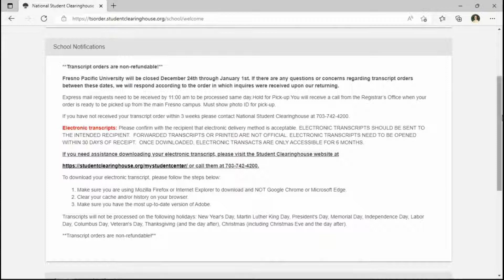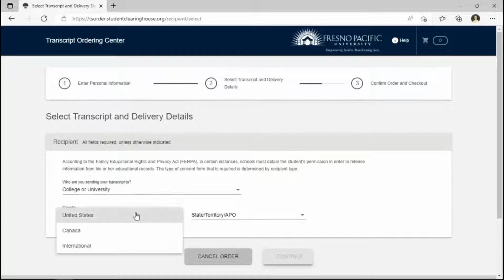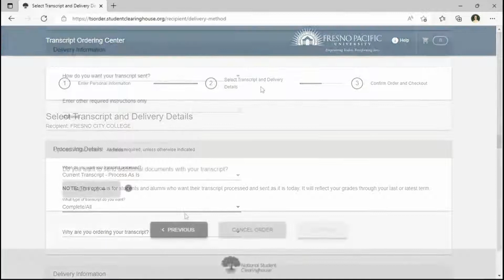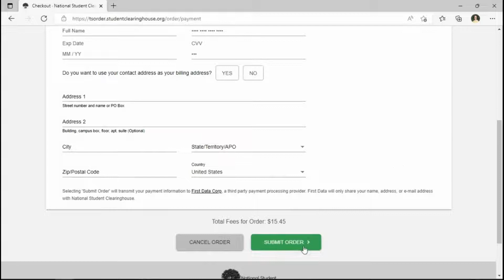Ordering Transcripts Tutorial